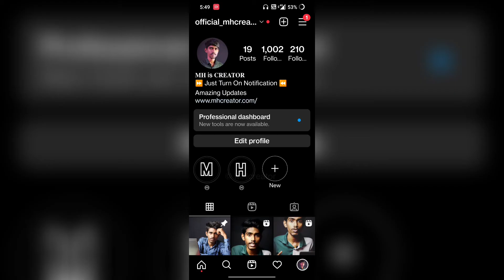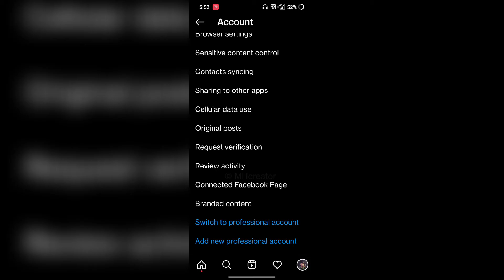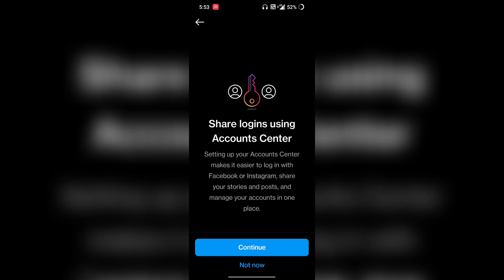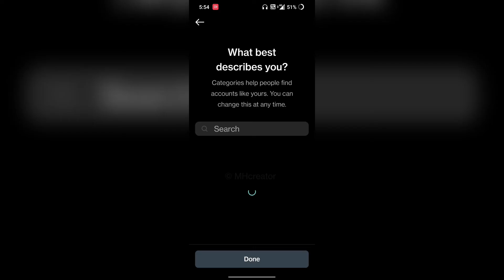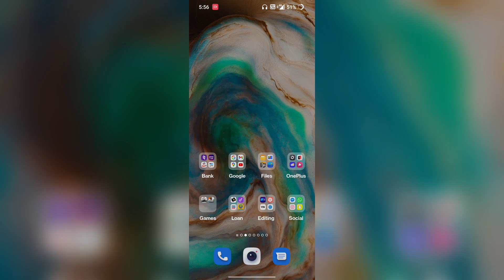Insights option Not Showing in Instagram & Professional Dashboard instagram not showing on profile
Hey All my dear friends in this video i am going to show you how to enable insights on instagram & get  professional dashboard option instagram So watch the video Till the end Thanks.

(English) Solve Queries:

1) how to fix professional dashboard new tools are now available problem

2) how to get professional dashboard on instagram

3) how to add professional dashboard on instagram

4) how to view professional dashboard on instagram

5) how to on professional dashboard in instagram

6) how to get insights on instagram stories profile

Hindi Me Explain : insight kaise dekhe mere instagram me insight kaise laye muze instagram insights nahi ho raha hai or instagram professional dashboard nahi ho raha hai instagram professional dashboard account kaise banaye kya karen

1) professional dashboard instagram kaise kare

2) professional dashboard instagram problem kaise solve kare mh

3) professional dashboard instagram show nahi ho raha hai

4) insight instagram show nahi ho raha hai

5) instagram pe insights nahi ho raha hai professional dashboard  dikh raha hai kya kare

💙  𝓕𝓞𝓛𝓛𝓞𝓦 𝓤𝓢  💙💞

🙏धन्यवाद आप सभीका वीडियो देखने के लिए 🆗